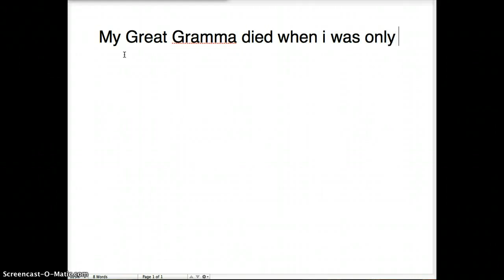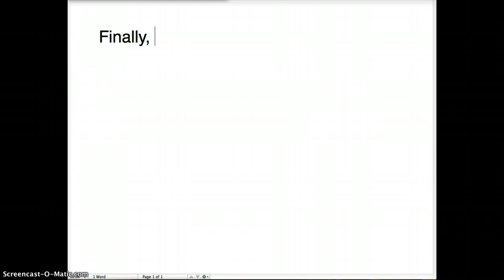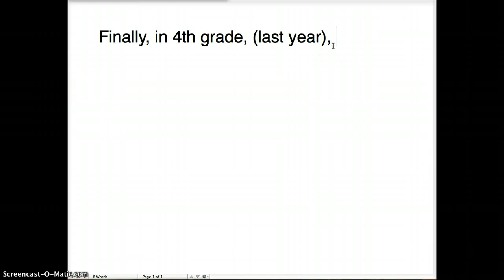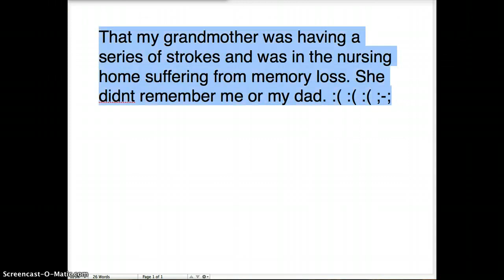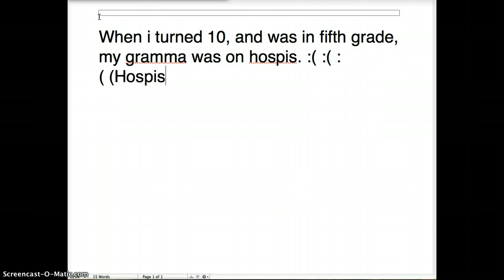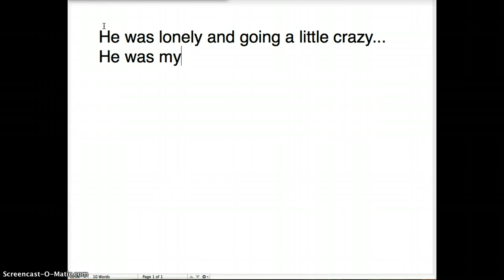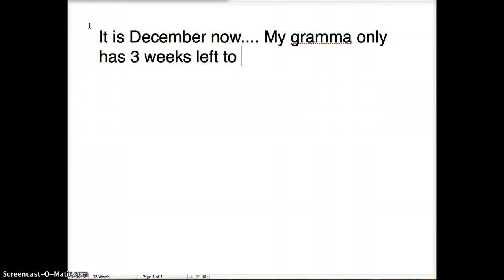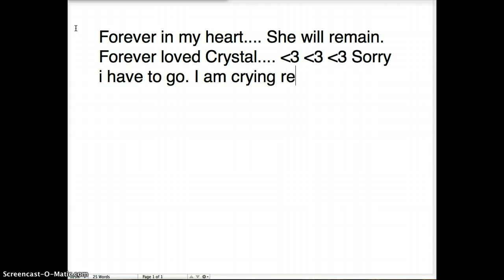My Grandma and My Life